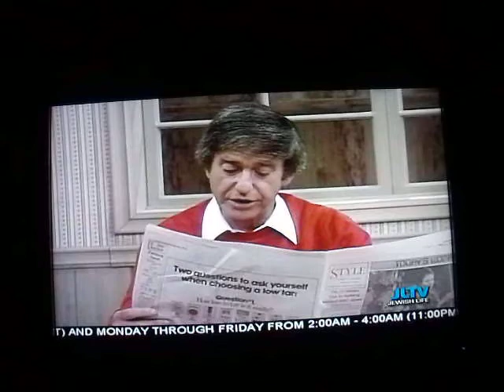VIDEO FUNNY SOUPY SALES READS NEWSPAPER AND LAUGHS HARD AND LONG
Description: Just a short clip of Soupy Sales reading a newspaper and laughs a long time; including the production staff. It was viewed on 12/01/14 on Channel JLTV via Comcast Cable.